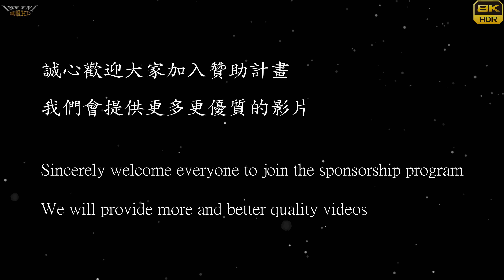【無限HD】Sexy Goddess 采霓 安雅 依依 龍龍 66(8K 60p)@旗津天后宮送天師